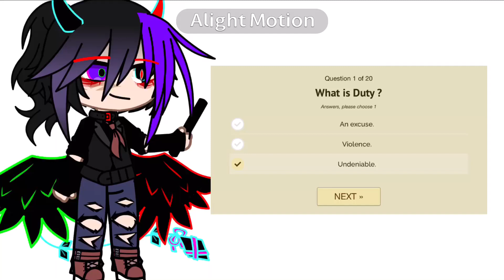There Will Come a Ruler // Flame